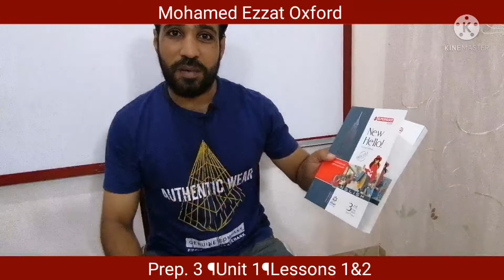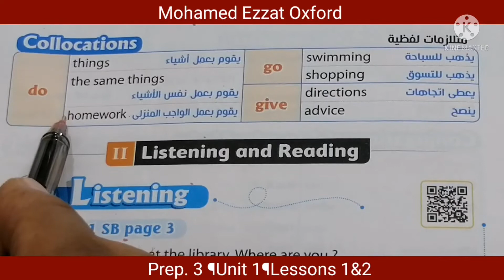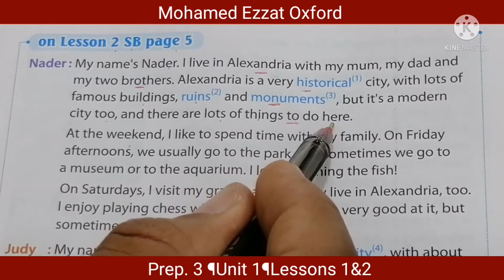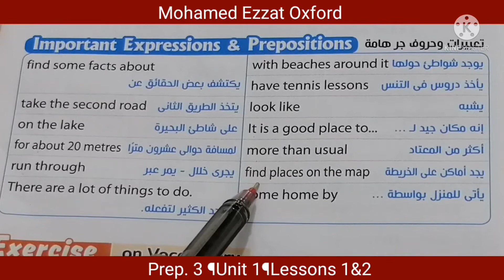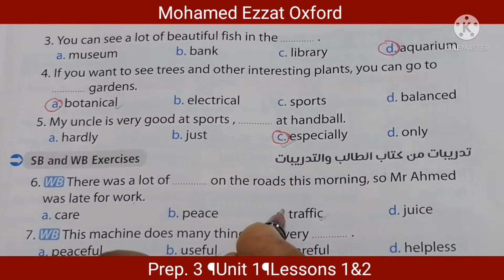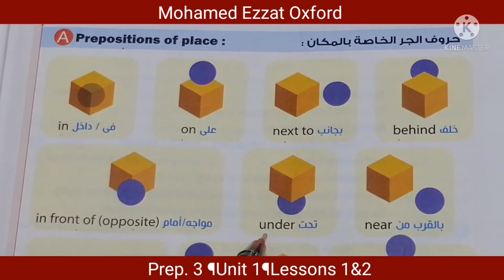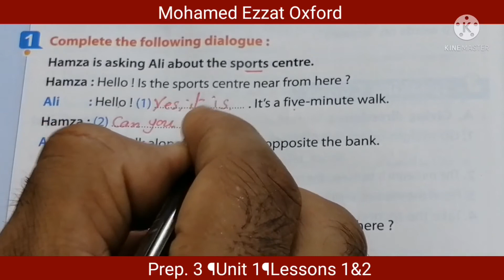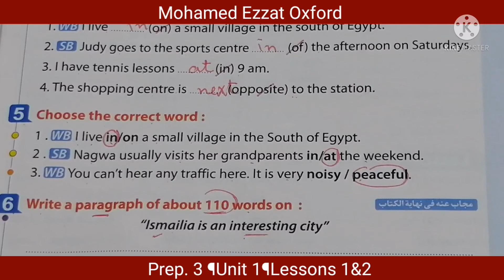الثالث الإعدادي¶المنهج الجديد 2022¶الوحدة1¶الدروس 1&2 ¶شرح&حل تدريبات المعاصر.